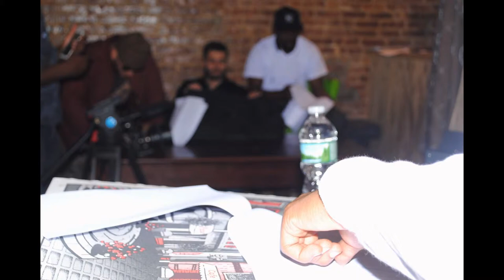IRVING AND WILSON FILMING ON SET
BE ON THE LOOK OUT!! FOR THE TWO TOP DETECTIVES IN ALL 4 BOROUGHS. IRVING & WILSON GETTING IT DONE ON A WHOLE NEW LEVEL.